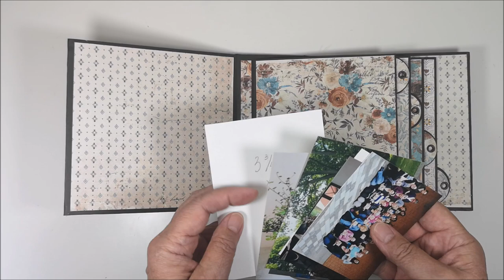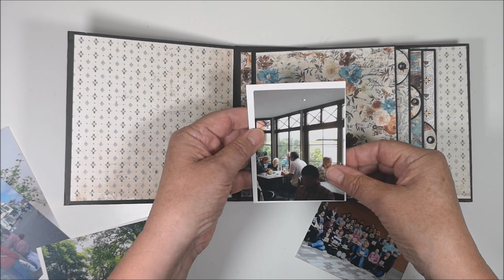Mini Album - Bohemian Harmony - Enjoy Today! - Maja Design paper Inspiration and some ideas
I got another request to create a mini album with place for some photos and somewhere to write. No flips, waterfall and other fancy things. This is what I created. Beautiful papers from Maja Design - Bohemian Harmony. Do you like making albums? Then I think this playlist might interest you